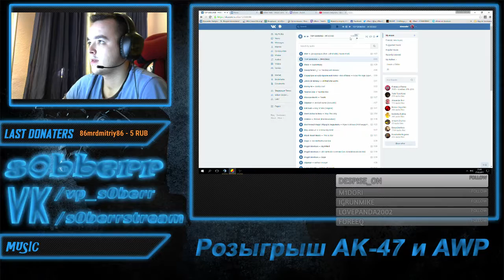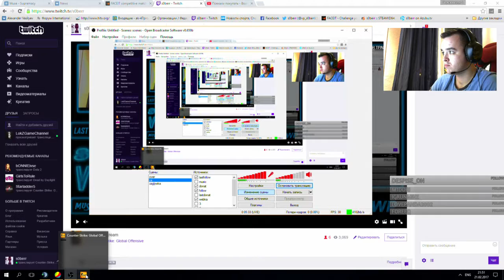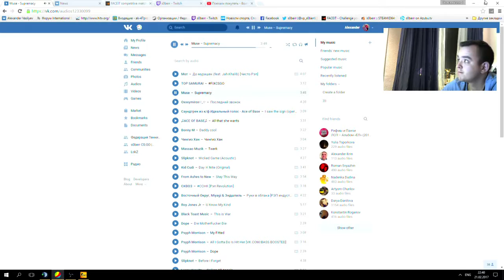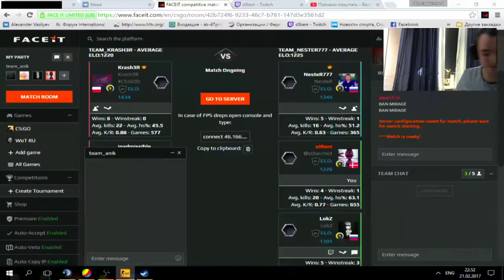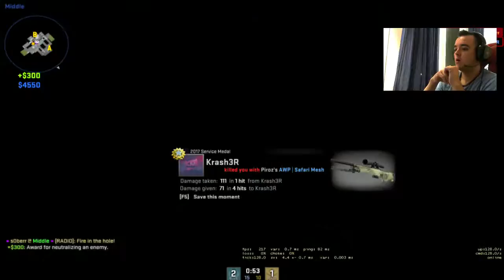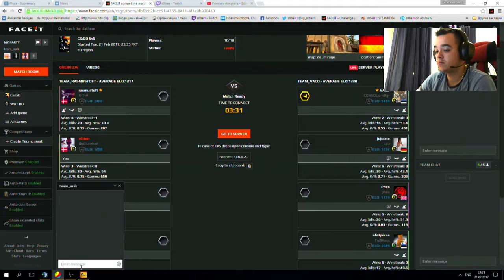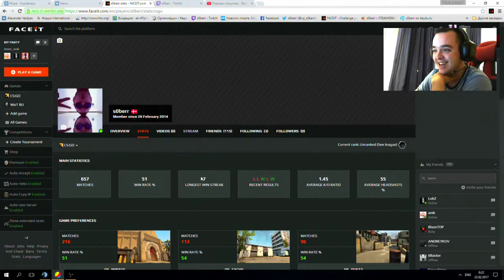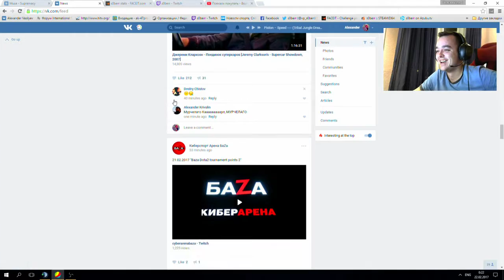Nonamer's stream 21.02.2017